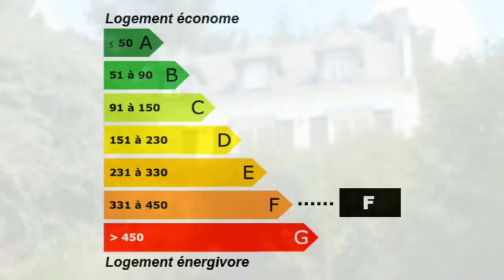Rosnoën 6 pièces 3 chambres garage Maison Surface habita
Pour plus de détails sur ce bien ___________________________________________________________________________________________ORPI Agence MLP CROZON France Achat / Vente Maison Rosnoën Lumineux lumineuse - Charme Spacieux spacieuse Jardin Garage Parking Terrasse Terrain maison surplombant la forêt Maison Surface habitable 137m² - Chambres 3 chambres - Bureau Cuisine aménagée et équipée - Salle de séjour 40m² - Salle de bain Sous sol sous sol complet - la superficie des terres 1055m² - les niveaux 2 étages - T6 F6 6 pièces - DPE 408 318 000,00 € Maison Finistère Bretagne 29590

Surplombant la forêt et la rivière de l'Aulne, maison traditionnelle en excellent état et lumineuse offre 1 salon/séjour (avec cheminée) donnant sur 1 terrasse , cuisine indépendante aménagée et équipée, 1 cellier, 1 bureau, 1 WC. A l'étage : 3 chambres avec rangement, 1 SDB, 1 lingerie, 1 wc S/sol complet avec garage, chaufferie. Le tout sur un terrain de 1500m2 environ.. Pour plus de détails, cliquez Retrouvez nous sur facebook Retrouvez nous sur twitter